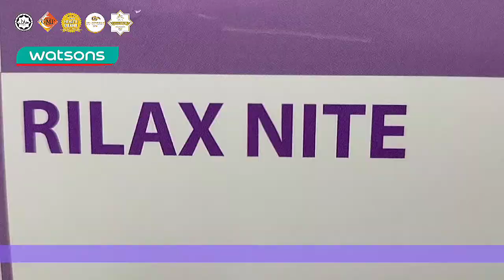Kitsui Rilax Nite dan Kitsui Kurma Rose Membantu Masalah Gangguan Tidur Malam: Review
Kalau korang ada masalah gangguan tidur di waktu malam, cx sangat syorkan untuk ambil Kitsui Rilax Nite. Ianya 100% selamat bahan botani.

Bahan² dan benefitnya;
💟 Chamomile membantu tidur kita lebih nyenyak dan berkualiti. Ianya membuatkan kita rasa ringan dan tenang.
💟 Ashwaganda membantu mengurangkan tekanan dan rasa kegelisahan.
💟 Vitamin C yang ada dalam Kitsui Rilax Nite membuatkan kulit kita lebih sihat dan licin.

Cx juga dah cuba Kitsui Kurma Rose, boleh check info penuh di Boleh baca ulasan lanjut cx di sini okay; cxopportunities.com

🌼 Kitsui Kurma Rose pula membekalkan tenaga untuk kehidupan seharian kita. Ianya menggunakan 100% susu segar.

Bahan² dan benefitnya;
💟 Kurma membekalkan tenaga yang cepat kepada badan. Fiber dan seratnya membantu dalam penghadaman.
💟 Bunga Rose pula membantu mengekalkan kita awet muda.
💟 Vitamin C mencegah badan kita daripada rasa cepat letih

Kitsui Ramuan Semulajadi Terbaik Anda!
Kitsui diformulasikan secara unik untuk kita sebagai penggunnya.  Formulasi dengan ramuan Halal semulajadi untuk keperluan pemakanan dan gaya hidup moden seharian.  Kitsui menjadikan kita lebih cantik secara natural dan alami.